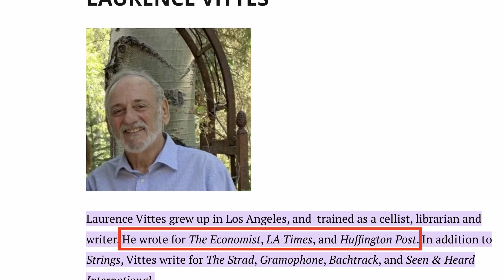WHY The Most ELITE Carry This PASSPORT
Exposing the Hidden Connection: How YouTube Celebrities Are Scoring Free Citizenship